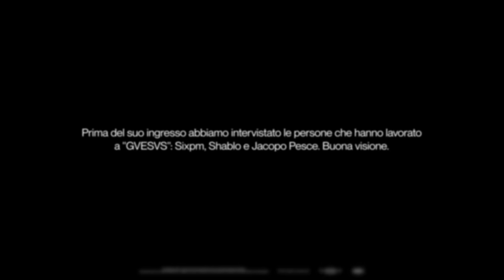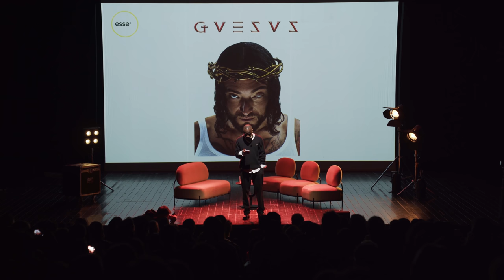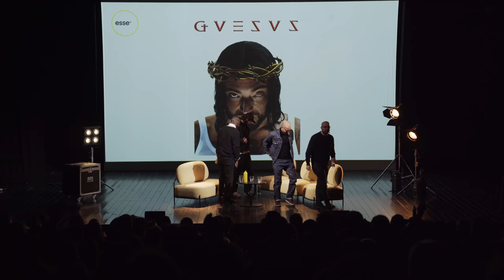Quello che non ti hanno detto di ''GVESVS'': intervista a Shablo, Sixpm e Jacopo Pesce | ESSE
In occasione dell'intervista a Teatro con Gué, abbiamo parlato anche con le persone che hanno lavorato al disco: il discografico Jacopo Pesce, il manager Shablo e il produttore Sixpm.